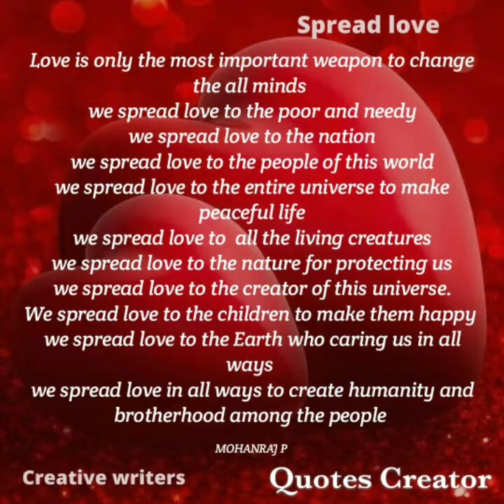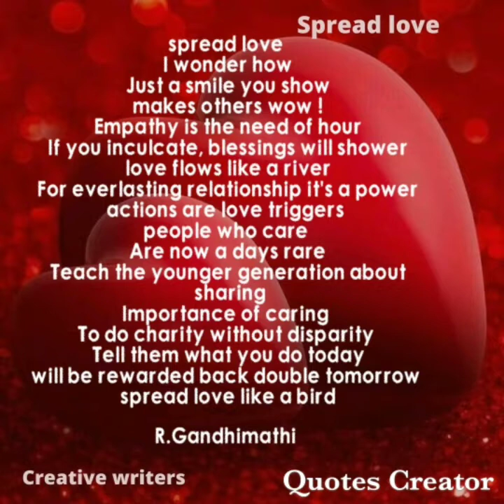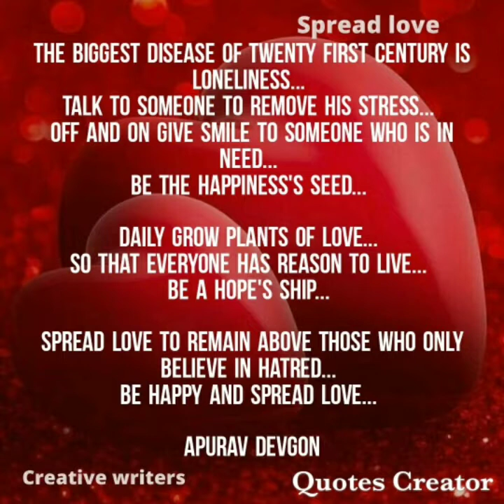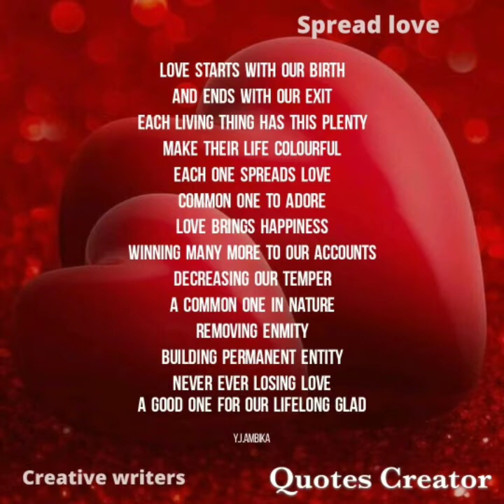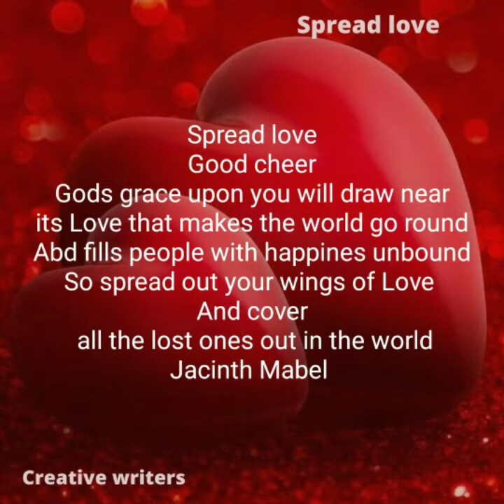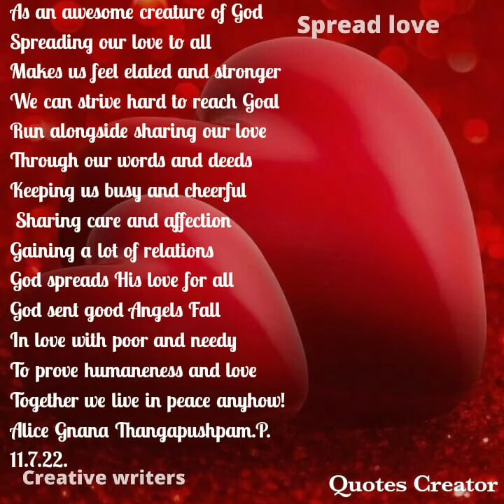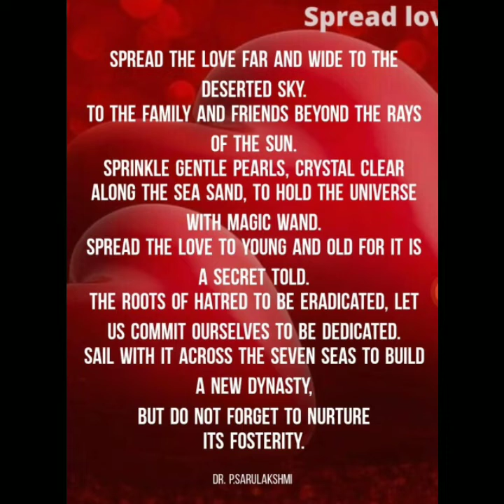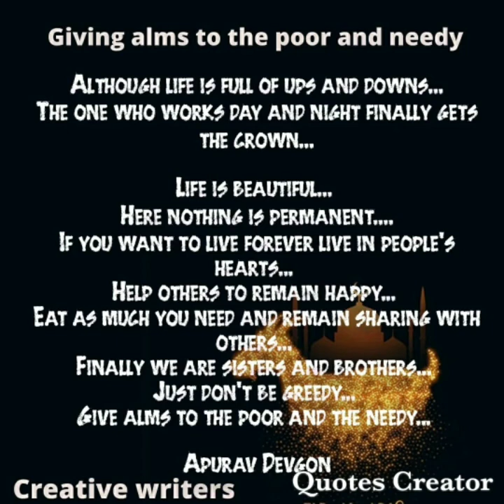creative writers poem spread love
creative writers poem spread love ‎@BRINDA